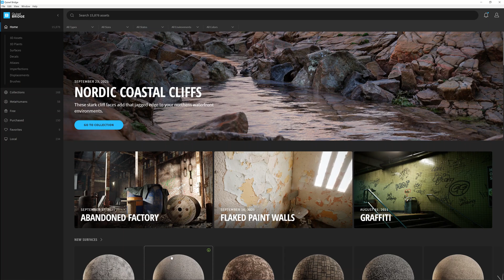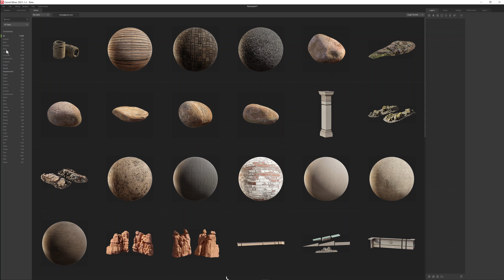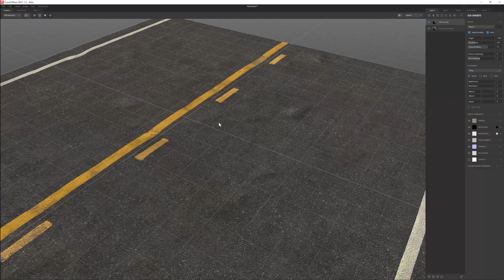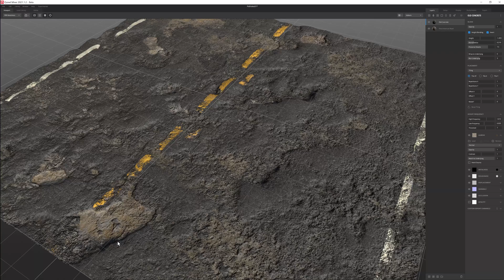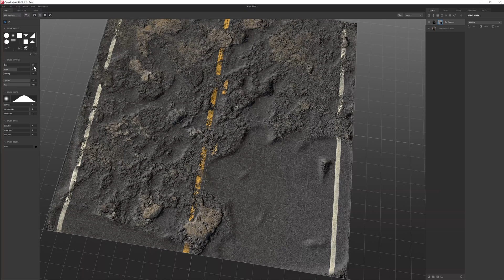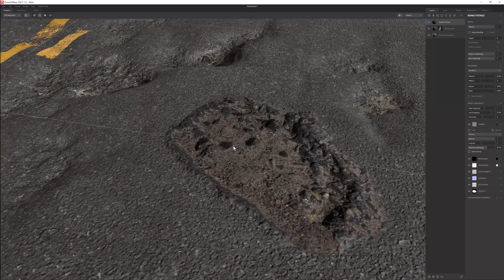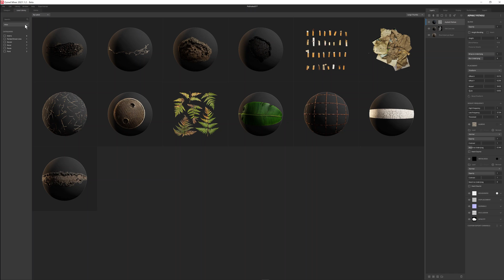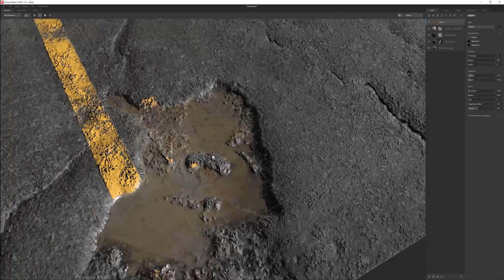Quixel Mixer Basics. Easily Create Potholes!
In this lesson you will learn the basics of Quixel Mixer. We will be creating asphalt with potholes. Mixer is so intuitive, it lets you be creative rather than technical. After just a few hours of use you will feel like a pro!